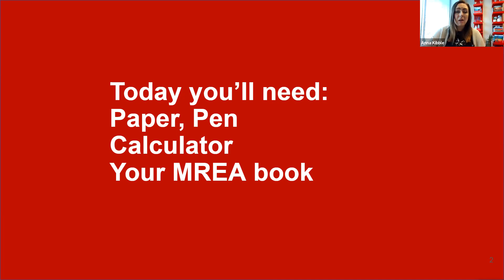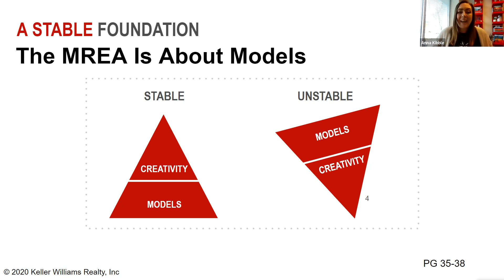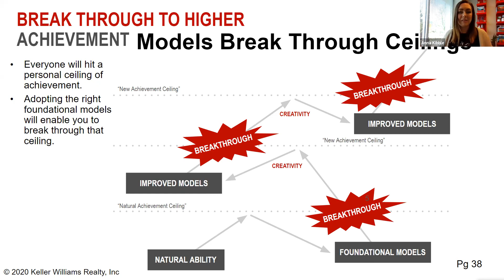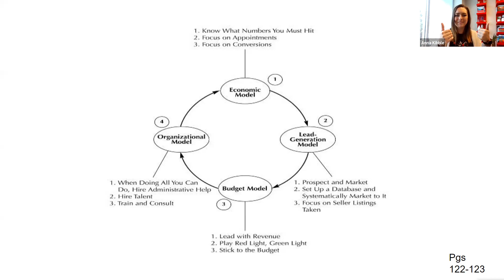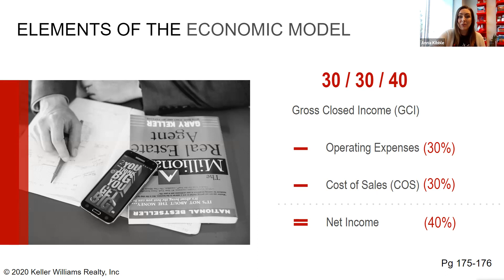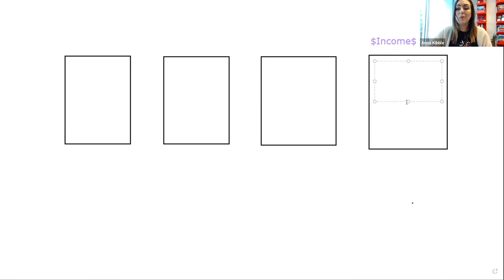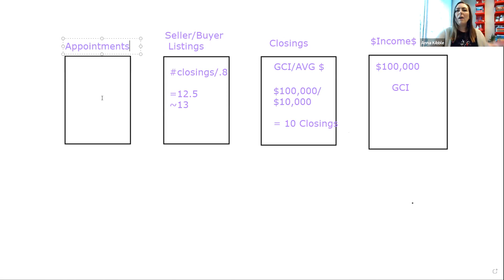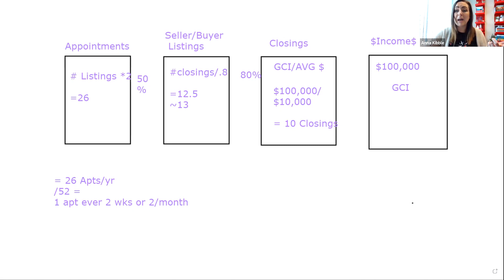4/28/2021 Models of a Millionaire Real Estate Agent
Nail your goals and build the business of your dreams. Based on the research in the best selling book, The Millionaire Real Estate Agent, we'll learn the models of successful agents and business owners and look at the practical application of them in your business. Go ahead, Think BIG, Aim HIGH and Act BOLD!

The Economic Model - Millionaire Goal Setting

Find the ONE number that you can focus on in your business and when you nail this one number you will nail your goals! We'll learn the formula that describes the way your business works. It's your equation for success!